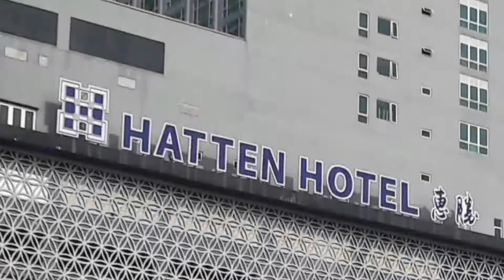Buildings, Architecture, Construction - Malaysia